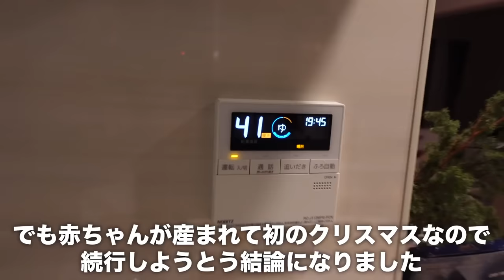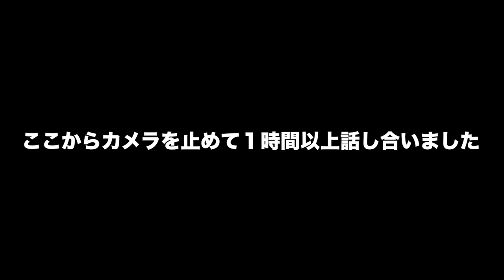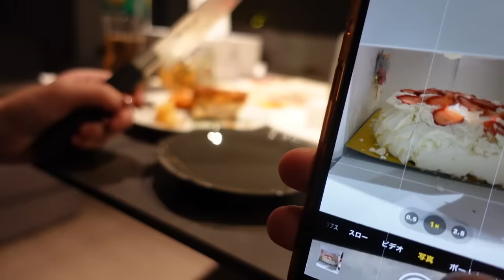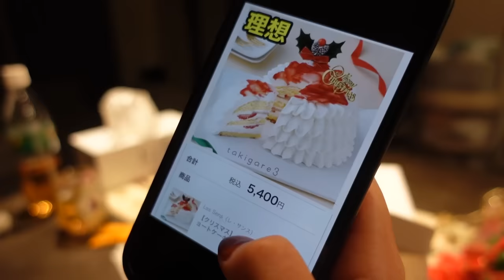もう散々！夫婦喧嘩したり、ケーキが爆発してたり、赤ちゃんは泣き止まないし、ハプニングだらけのクリスマスだったよ😂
けんごの独り言🦍💭
爆発ケーキは800個限定だったらしい！ある意味レアじゃない？？

〒573-0073
プレゼントハウス1215「ゆみみンゴTV」

⚠️送付時の注意点⚠️
 ・冷凍/冷蔵のものは送れません
 ・大きすぎるもの（200サイズ以上） もNG
 ・Amazonから直送時の置配指定NG